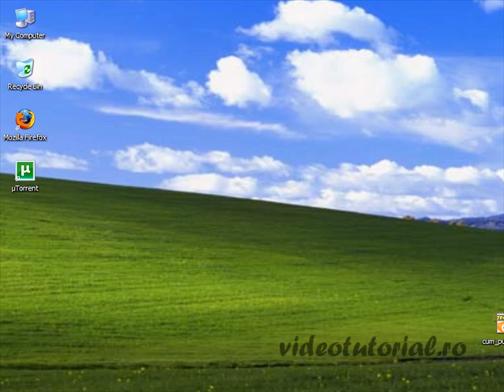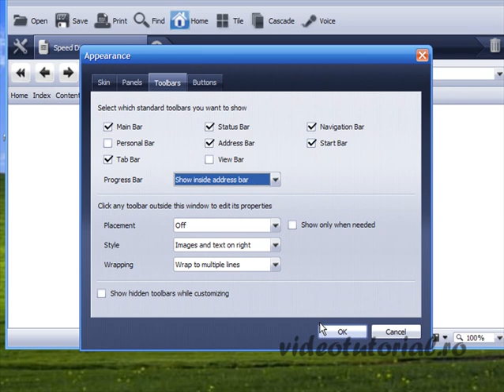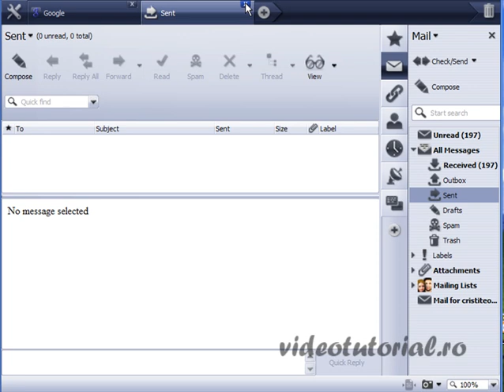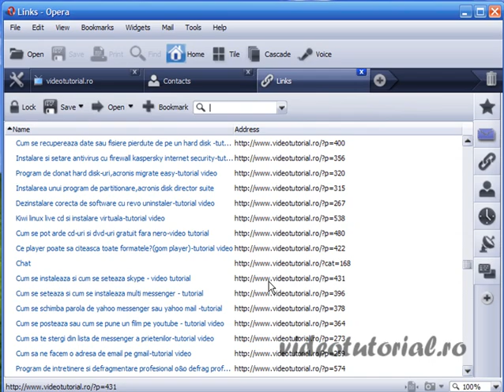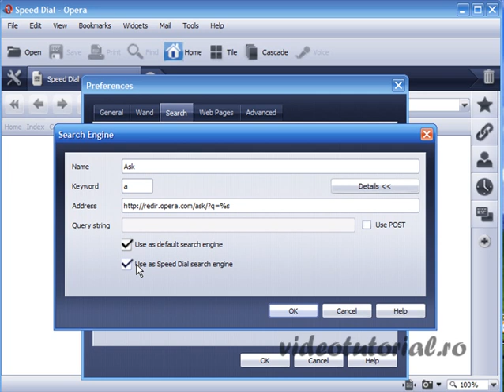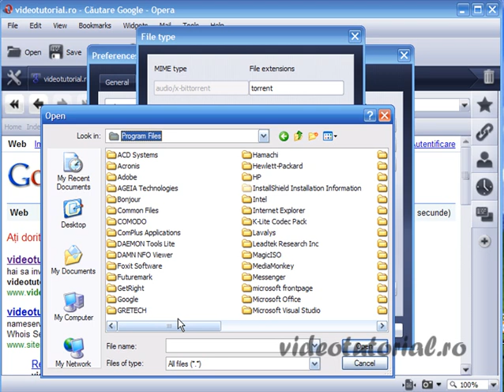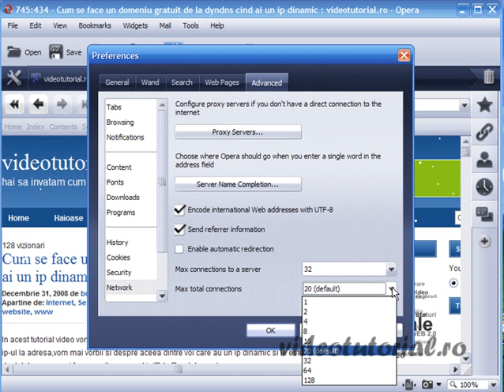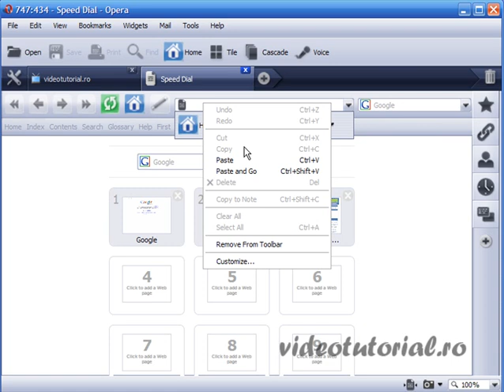download instalare si setarea celui mai rapid browser opera